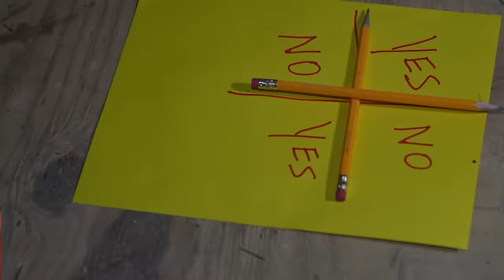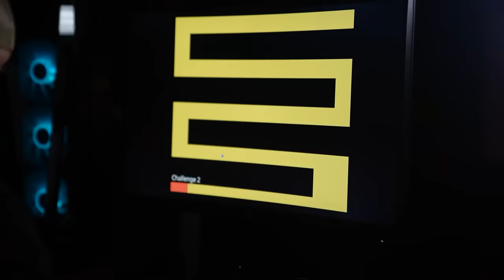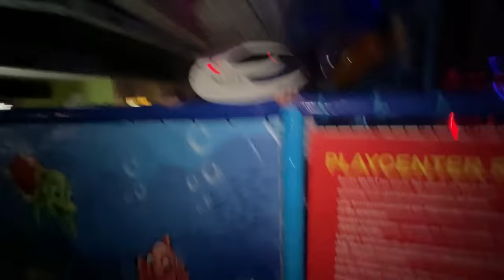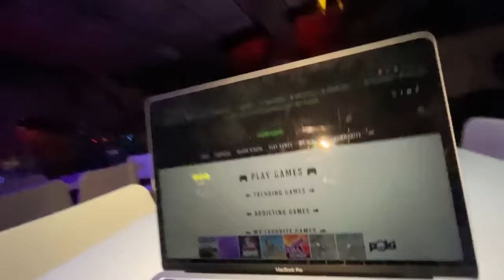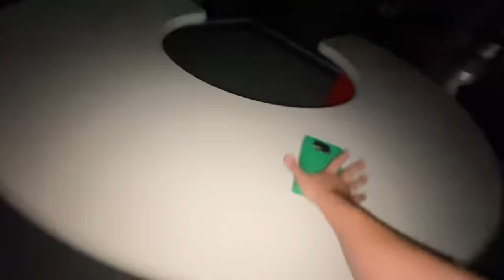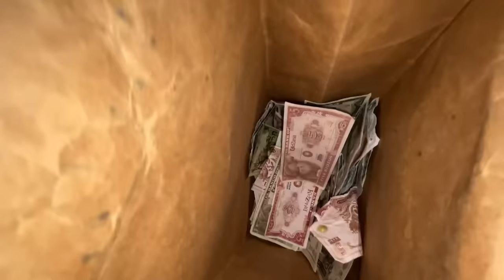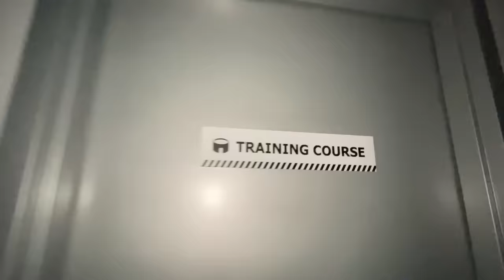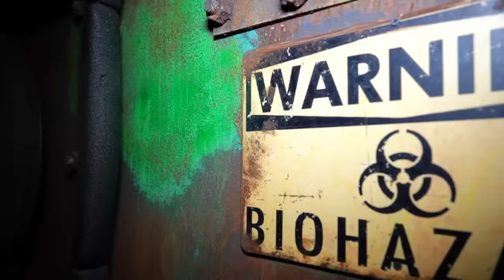I Survived 100 Scary Challenges